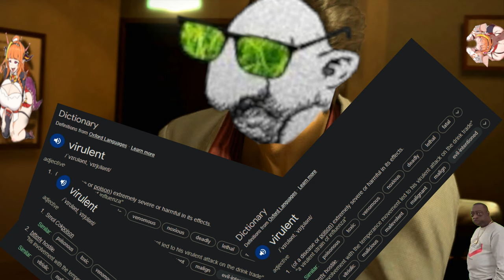The Ultimate Dark Souls Guide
Game: Dark Souls Remastered

Sauce
Kiryu Coco left: Negsus
Kiryu Coco right: Nyantcha / ThiccWithaQ
Cosplay Gwynevere: m_mellu
Crossbreed Priscilla: peco / ppeco0
Crossbreed Priscilla Egg: nahamut
Quetzal Mayan: ???
Belle Delphine

Music
TOHO BOSSA NOVA 2

The Only Guide You Will Need

I Had To Look Through Leftist Memes To Make This Video I Deserve Something

For An Actual Review Dragon Girl Assets Are Aight Spider Girls Are Beautiful And Big Woman's Are Peak